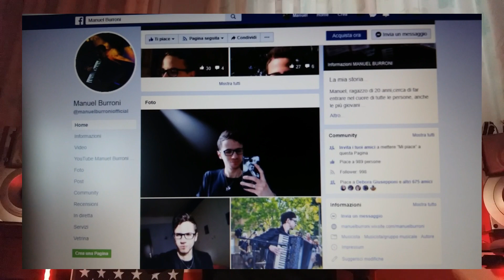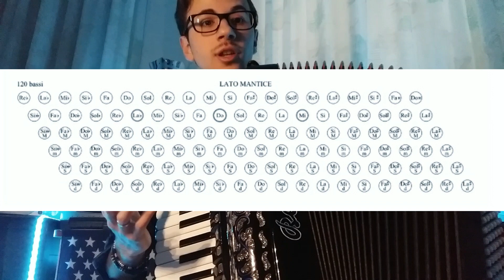Suonare i BASSI della Fisarmonica - Imparare il BASSO ALTERNATO in 5 MINUTI [HD]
Una guida molto importante e concreta per quanto riguarda l'uso dei bassi della Fisarmonica!
Manuel Burroni ci spiega come imparare a suonare l'accompagnamento di un brano con i Bassi Alternati in SOLI 5 MINUTI. Nel caso degli Accordi maggiori, Accordi minori, Accordi di Settima Dominante e Accordi di Settima Diminuita. Quindi andremo a toccare un livello intermedio e molto concreto, come detto all'inizio per quanto riguarda l'arricchimento delle nostre esecuzioni con la Fisarmonica!

Clicca qui nel link in basso, per trovare e scaricare tutti gli spartiti che vuoi, che ti metto a disposizione per Fisarmonica, compreso questo in questo video! Così, è ancora più facile e veloce, e non dovrai ogni volta scrivermi per uno spartito. E’ tutto gratuito, ma si accettano comunque donazioni PayPal all’indirizzo , per il servizio che metto a disposizione per tutti, che in pochi fanno! Un abbraccio, Manuel!

- SIGN UP CANAL

BIO
Manuel Burroni (Foligno, 25 Marzo 2000), 23 anni, è un musicista, songwriter e produttore musicale italiano.

È autore di numerosi brani, si è esibito sui palchi di gran parte d'Italia con le migliori band della musica da ballo dal 2018 al 2023. È popolare anche grazie al suo canale YouTube, che conta più di 1 milione di views.

Nel 2023 partecipa al Tour Music Fest, dove arriva in semifinale nazionale con il suo inedito "Sette Miliardi", e qui conosce e assiste a Masterclass di personaggi e artisti internazionali come il M° Beppe Vessicchio, Kara DioGuardi (Songwriter e produttrice di Pink, Anastacia, Cristina Aguilera, Britney Spears, Ricky Martin, Julio Iglesias), Paola Folli (Cantante e vocal Coach – con Laura Pausini, Elio e le storie Tese, Articolo 31, Mina, Adriano Celentano), Francesco Rapaccioli ( Ha preparato molti artisti per Sanremo tra cui Lazza e Irama), Francesco Gazzè (Poeta, autore, fratello di Max Gazzè), Jacopo Ratini, Valter Sacripanti (Autore, Batterista, Produttore, Annalu.
Per tutti quello che l'hanno chiesto, Manuel è alto 1,65 m.

BIO
Manuel Burroni (Foligno, 25 March 2000), 23 years old, is an Italian musician, songwriter and music producer.

He is the author of numerous songs and has performed on stages across much of Italy with the best dance music bands from 2018 to 2023. He is also popular thanks to his YouTube channel, which has more than 1 million views.

In 2023 he participated in the Tour Music Fest, where he reached the national semi-final with his unreleased "Sette Miliardi", and here he met and attended Masterclasses of international personalities and artists such as Maestro Beppe Vessicchio, Kara DioGuardi (Songwriter and producer of Pink, Anastacia, Cristina Aguilera, Britney Spears, Ricky Martin, Julio Iglesias), Paola Folli (Singer and vocal Coach – with Laura Pausini, Elio e le storie Tese, Articolo 31, Mina, Adriano Celentano), Francesco Rapaccioli (He has prepared many artists for Sanremo including Lazza and Irama), Francesco Gazzè (Poet, author, brother of Max Gazzè), Jacopo Ratini, Valter Sacripanti (Author, Drummer, Producer, Annalu.
For everyone who asked, Manuel is 1.65 m tall.